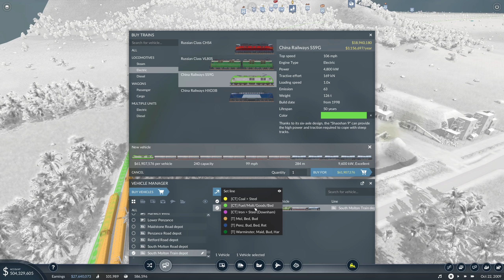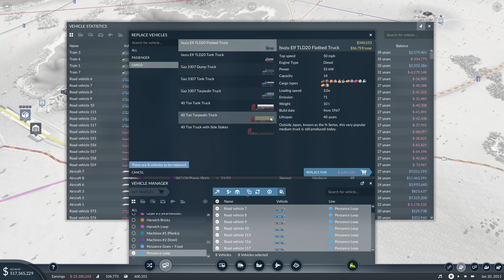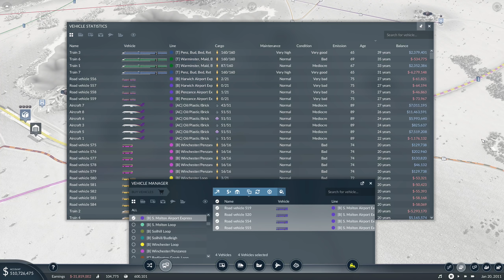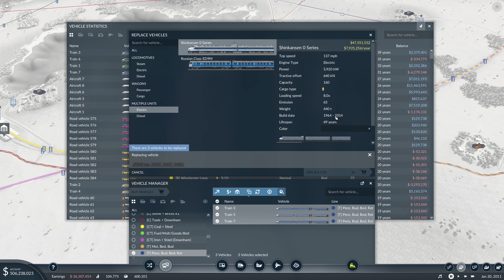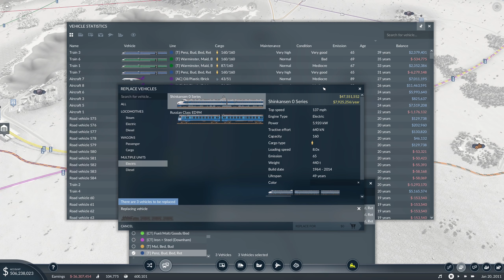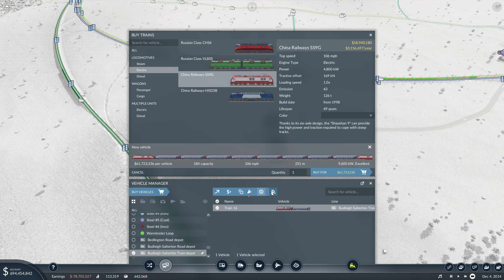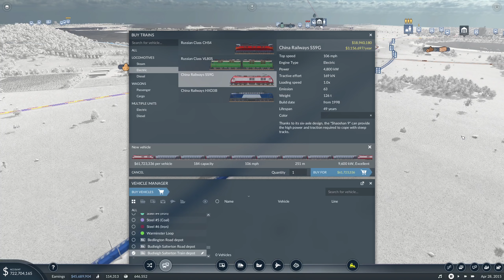Building in A CITY?! | Transport Fever 2 (Part 14)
Get a ConflictNerd Channel Membership @

► Promotions...